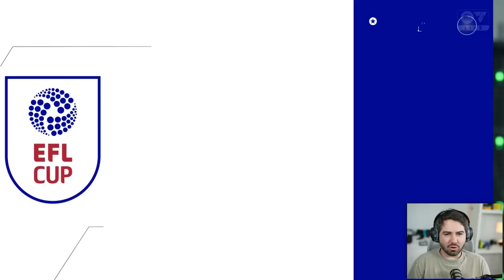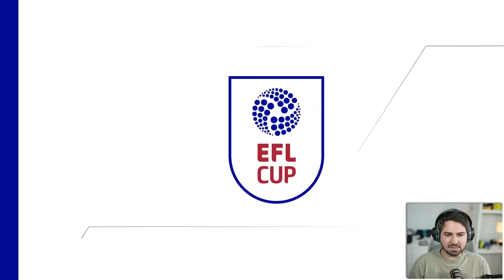O SONHO REAL MADRID VAI VIRAR REALIDADE!? MC JOGADOR EAFC 24